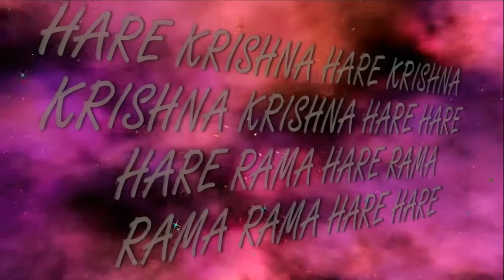22.01.2017 Maha kirtan ISKCON Dnipro Ukraine